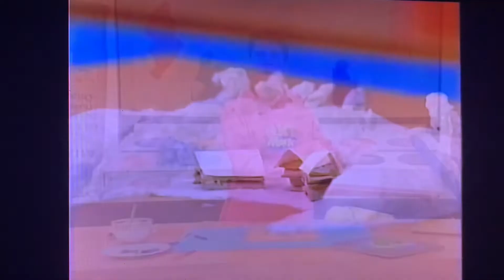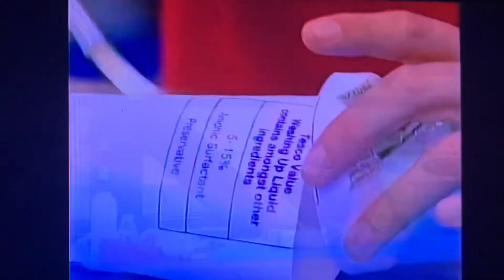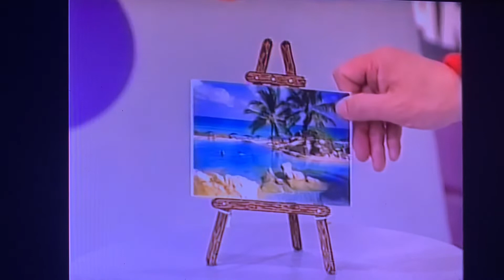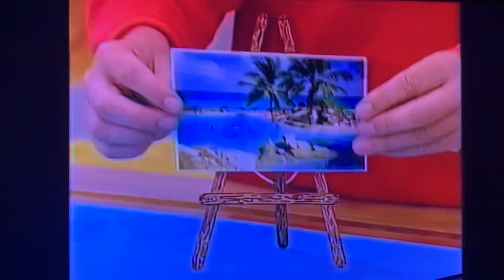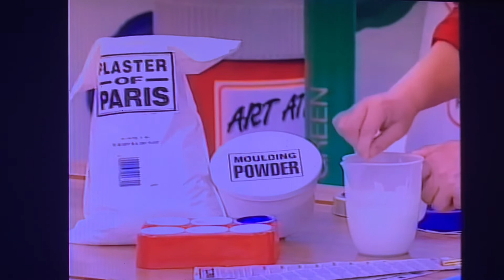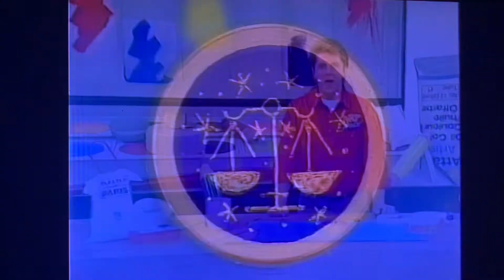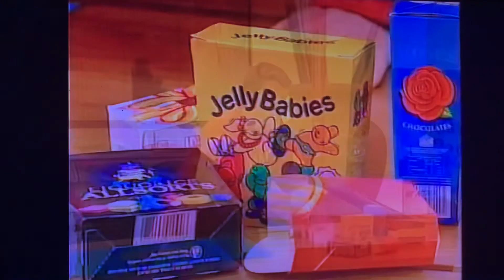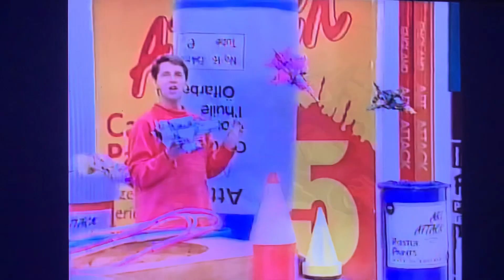Art Attack Make ‘N’ Do Full VHS Video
This is Art Attack Make ‘N’ Do VHS Video!